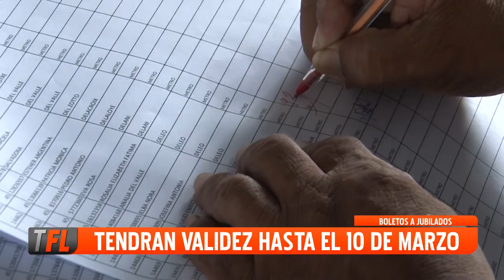BOLESTOS A JIBILADOS: TENDRÁN VALIDEZ HASTA EL 10 DE MARZO 02-12-2024